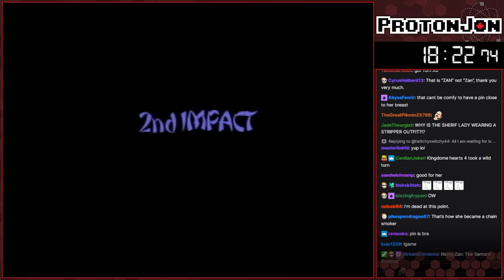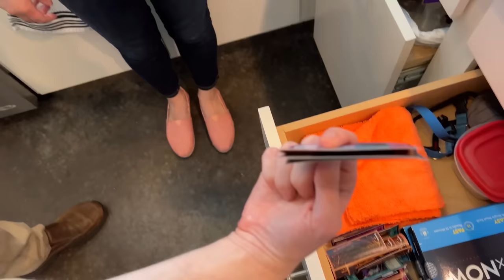THE BASS OF ZORRO | Tom Foolery (4.24.2022-4.30.2022)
It's REALLY hard to carve the letter Z into someone's clothes with a fish.

0:00 The Elder Scrolls IV: Oblivion | Build A Gatekeeper [123]
2:10 CAT-BOOM, CAT-POM | Bowser's Fury [4]
2:52 A VENDETTA ON CHILLED | Among Us (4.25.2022)
5:40 The Elder Scrolls IV: Oblivion | Helpless Army [124]
6:19 Colosseum Bonus Stream #1 - Chaos Fortune Cookie Top 10 Games
8:44 THE LONE LEDGE | Bowser's Fury [5]
9:27 I WANTED COOKIES, DANG IT! | Impromptu Baking Stream (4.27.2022)
12:13 The Elder Scrolls IV: Oblivion | Symbols of Office [125]
12:52 TOM IS OVER PARTY | Mario Kart 8 Deluxe w/ Friends (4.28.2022)
16:30 PLESSIE WORLD TOUR | Bowser's Fury [6]
17:26 THE ROLLED DECK REVEAL | Tom Vlogs (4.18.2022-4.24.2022)
18:11 The Elder Scrolls IV: Oblivion | Give A Fork [126]
18:48 SNEAKING ABOUT IN VR | Hitman VR (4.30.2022)